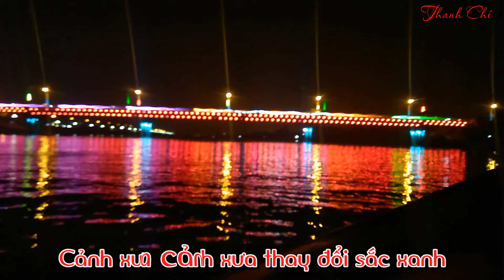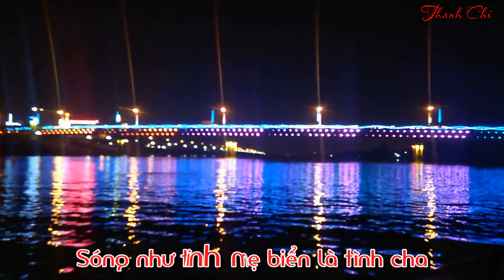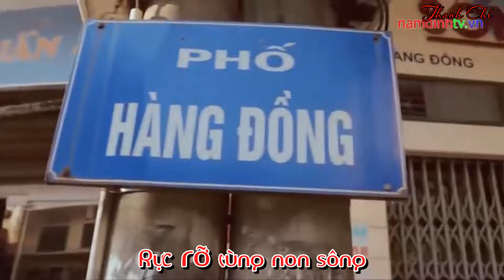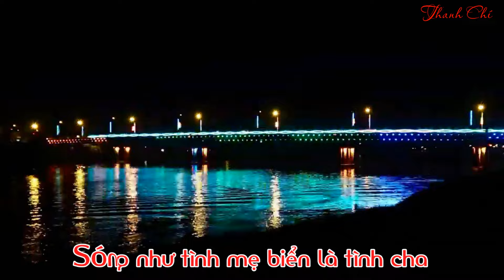PHỐ BÊN SÔNG - SÁNG TÁC: NGUYỄN THẾ MINH - NSƯT KIỀU DƯ - CA SỸ: PHƯƠNG CHI - VIDEO: THANH CHÍ